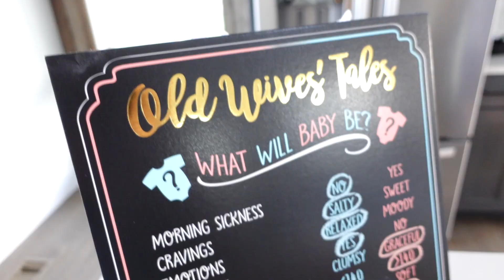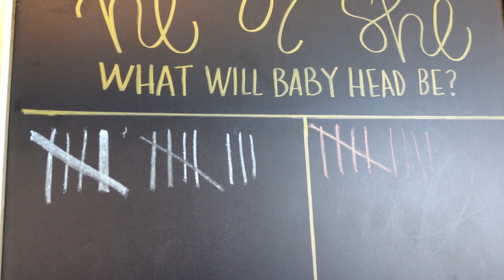BABY NUMBER THREE GENDER REVEAL || BOY OR GIRL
We're getting a new family member!!  Congratulations, Madi, Ryan, Indie, and Caroline.  We love you all!

Want to send us something:
The Moffat's